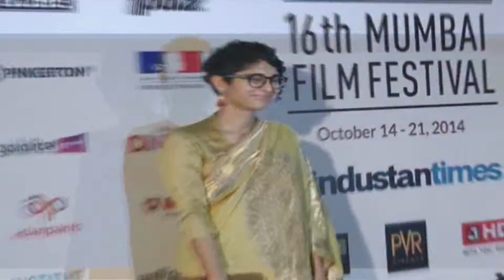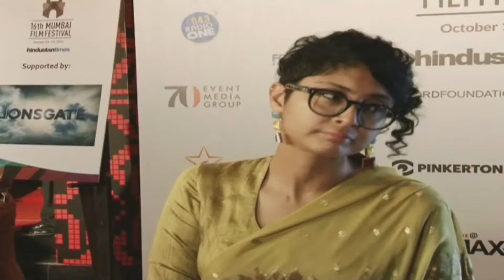Kiran Rao At Red Carpet Of Mami Film Festival